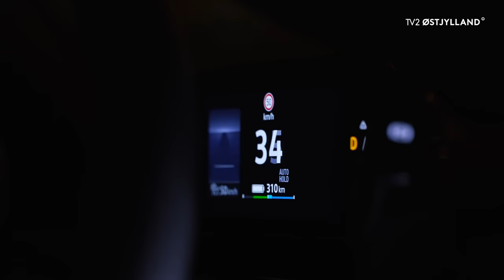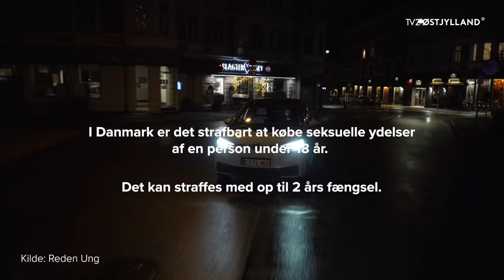"Tobias" sælger blow-jobs for 800 kr. til gamle mænd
"Tobias" sælger blow-jobs for 800 kr. til gamle mænd, som han har kontakt med over Grindr - en datingapp for homoseksuelle. Har det konsekvenser for de unge fyre i denne dokumentar at sælge sig selv? Flytter pengene grænser, hvis bare de unge fyre tilbydes nok for deres seksuelle ydelser?

I 90’erne tog mænd i Mindeparken eller på havnen i Aarhus, hvis man fx var bøsse eller ikke sprunget ud og ville være sammen med en ung fyr. I dag foregår al kommunikation digitalt. Grindr er fx en dating app for homoseksuelle mænd. Appen har mange yngre mænd og drenge, der sælger sig selv til ældre herrer for kontanter. Gør de mange tilbud det mere fristende for unge mænd at sælge sig selv? Dobbelt så mange drenge end piger under 18 år anslås at sælge sig selv, selvom det i Danmark er strafbart at købe en seksuel ydelse af personer under 18 år.
Dokumentarist Milan Ganesan har oprettet en dansk profil på Grindr for at komme i kontakt med de unge gutter. Dokumentaristen opdager, at når en person på Grindr skriver, han er gavmild, betyder det, han er en sugar daddy med mange penge. Twink betyder, at en fyr er under 25 år, tynd og slank og uden kropsbehåring. Disse trækkerdrenge er især populære blandt ældre danske mænd på Grindr. Journalisten kommer i kontakt med tre af trækkerdrengene:
”Søren” var arbejdsløs og manglede penge, så hvorfor ikke tjene på seksuelt samvær og få hurtige penge? Drengen søgte information på nettet og startede af egen fri vilje uden tvang. Han føler ikke, han har taget skade af det. Tværtimod føler han, det kan være frækt. ”Søren” forklarer, at homo apps som Boyfriend dk og Grindr også tiltrækker heteroseksuelle gifte folk og familiefædre, der har personlige seksuelle lyster, deres kone ikke kan tilfredsstille, men en sugar boy kan. Af og til får han anmodninger fra kunder om fx at have jakkesæt på. Hans grænse er, at han ikke kysser sin kunde. Det er for intimt. Han har ikke tal på sit antal af partnere.
”Ulrik” har engang mødtes med en rig herre, der ankom i en meget dyr bil. De mødtes og kørte ud i skoven og var sammen. Han fik 800 kr. for at få den suttet af – en pris de havde aftalt på forhånd via Snapchat. Fyren ”Ulrik” beskriver, hvordan indtægten med nemme penge spenderes på ekstraordinære køb. Han startede som trækkerdreng som 18-årig, eftersom han var meget eksperimenterende og ville prøve grænser af. Han tror sagtens, man kan blive afhængig af at prostituere sig selv, men kender dog egne grænser.
”Tobias” er homoseksuel, men ville ikke mødes med en mand, da han var for gammel. Hans grænse er ca. 50 år. Men da manden skrev i chatten, at han var gavmild, ombestemte ”Tobias” sig, mødtes med herren og blev betalt for sin ydelse. Det giver ham en fed følelse af at være i kontrol. Hans grænser og kontrol kan dog sagtens flyttes for penge. Selvom han ved, følelserne ikke er ægte, føler han sig værdsat. Det giver ham et selvtillid boost at få tilbud i sin indbakke. ”Tobias” er opvokset i et hjem uden tryghed, kærlighed og fysisk omsorg, hvor hans far ikke har været der for ham gennem hans barndom og opvækst. Han ved godt, at prostitution måske ikke er sundt for ham, men han har fundet trygheden i fremmede og deres komplimenter. Han møder endda fyre, der fortæller, at de elsker ham, selvom de lige har mødt ham, hvilket føles rart.

Vi håber, du kan lide dokumentaren om trækkerdrengene på Grindr. Når du har set vores dok, ligger der flere dokumentarer og serier på vores YouTube-kanal.